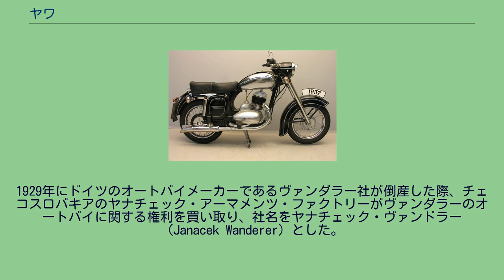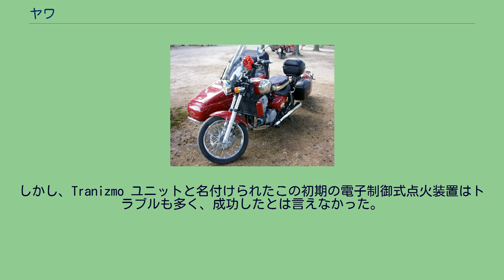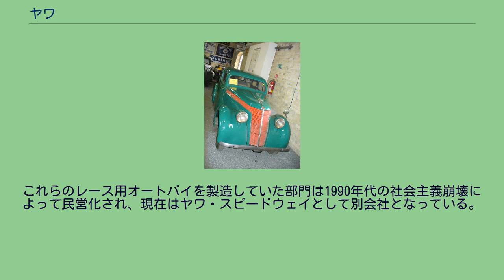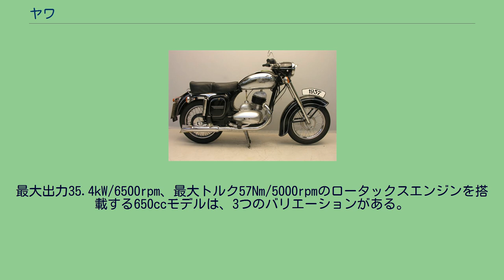ヤワ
チェコのオートバイメーカー・ブランド
250 タイプ353（1958年） ヤワ（Jawa ）はチェコ共和国のオートバイメーカーである。
1929年（当時はチェコスロバキア）に設立された。
1929年にドイツのオートバイメーカーであるヴァンダラー社が倒産した際、チェコスロバキアのヤナチェック・アーマメンツ・ファクトリーがヴァンダラーのオートバイに関する権利を買い取り、社名をヤナチェック・ヴァンドラー（Janacek Wanderer）とした。
後に短縮されてヤワとなった。
この時に買い取った元々ヴァンドラーが開発した4サイクル500ccのシャフトドライブ単気筒モデルがヤワの第1号モデルである。
このモデルのOHVエンジンは18馬力を発揮し、燃費は約17km/リットルだった。
このオートバイは当時としては高価なものだったが信頼性は高く、1929年10月23日に発売されると発売初年度からまずまずの成功を収め、また発売後も改良が続けられた。
しかし1930年代前半になると、景気の後退もあって市場ではより安くてシンプルなオートバイが求められるようになり、ヤワも需要に応じるために1932年、5馬力のヤワ175を発売した。
このモデルは約70kgの小型軽量モデルであり、約29km/リットルの燃費と約80km/hの最高速度を誇った。
ヤワ175は発売と同時にヒットモデルとなり、発売初年度に3000台以上を販売した。
これは500ccの第1号モデルの3年間での累計販売台数のおよそ3倍の数字である。
ヤワ175は、この後1946年まで生産が続けられ、最終的に27,535台が生産された。
Minor（1958年） 1934年、ヤワはDKW社のモデルをベースとした4輪車であるヤワ700を発売した。
1937年には改良を加えたヤワ600Minorを発表。
4輪車の製造は第二次世界大戦の間限定的に続いたが、終戦と同時にほとんど造られなくなった。
1946年、ヤワはデュアルエグゾーストを持つ2ストローク250cc単気筒エンジンの実用的なオートバイを発売し、世界各国、特に共産主義陣営の国々に対して売り込んだ。
このモデルのコピーは21世紀になってからも中国の長江モーターワークス社で生産されている。
また2ストローク350cc2気筒エンジンのモデルは世界中に輸出され、カナダのデパートチェーンであるイートンズなど様々なブランドの下で販売された。
1960年代には大排気量単気筒エンジンのオートバイがシアーズ・カナダで販売されている。
共産党が勝利してチェコスロバキアが社会主義国家となってバイク産業が国有化されるなか、ヤワは1948年に同じくチェコスロバキアのオートバイメーカーであるCZと提携した。
CZはオンロードモデルも製造していたがモトクロスやエンデューロといったオフロードモデルで有名なメーカーであり、提携後はトライアルモデルやエンデューロモデルがヤワとCZの両ブランドで発売された。
ヤワは数々の2ストロークエンジンのモペッドを製造していたが、その中の1車種である Babetta にはオートバイとしては初めての電子制御式点火装置が搭載されていた。
しかし、Tranizmo ユニットと名付けられたこの初期の電子制御式点火装置はトラブルも多く、成功したとは言えなかった。
現在、ヤワのモペッドは Tranizmo ユニットの故障率の高さに加えて部品の入手が困難であることから、評判が良いとは言えない。
1950年代後半にインドで発売されたヤワのオートバイは、今なお熱狂的なファンを持っている。
インドではマイソールに本拠をおく現地会社のアイデアル・ヤワ (Ideal Jawa ) によって生産された。
インドのあらゆる地域でヤワの250ccモデルや、アイデル・ヤワがイェジ (Yezdi ) とブランド名を変えてからの250ccモデル、2気筒350ccモデルなどが現役として走っている。
また、パッドの付いた燃料タンクや燃料タンク上にイグニッション・システムを持つヤワのオートバイは、コレクターズ・アイテムとなっている。
スピードウェイ500 歴史的に、ヤワは東ヨーロッパのメーカーの中では最もモータースポーツに熱心なメーカーのひとつであった。
ロードレースにおいては1960年代半ばまで世界選手権への参戦を続け、その限られた予算を考えればまずまずと言える成績を残した。
2ストロークエンジンが主流となる前のモトクロスでも印象的な活躍を見せ、4ストロークエンジンが有利であったスピードウェ...